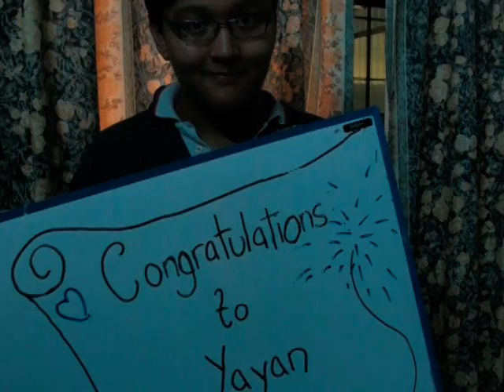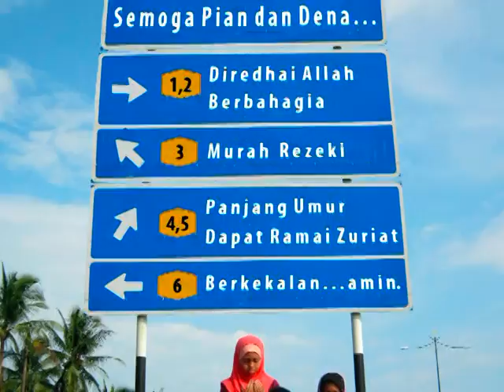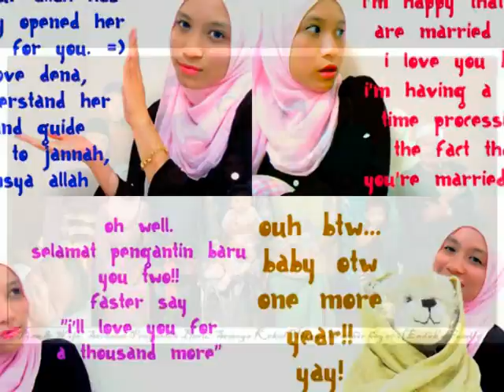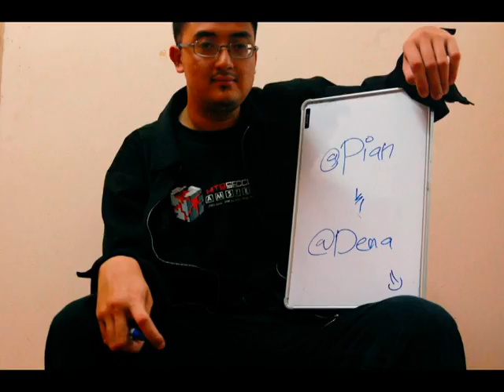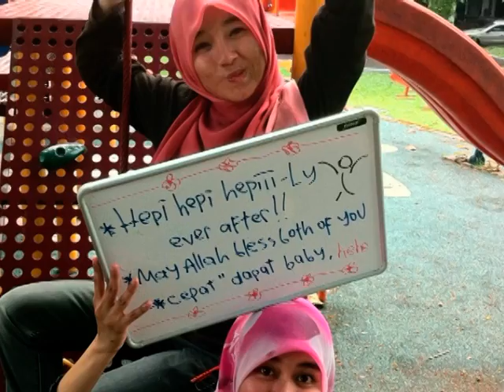Suprise Wishes From Beloved People Wedding Day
So I got a surprise on my wedding day. Surprise video from families and friends. They wished us using almost the same way as how my husband once proposed me. yay cute! this video literally made me cry, so bad. I feel so blessed and oh ya Allah, I'm grateful to have all of you in my life. Thankyou soooooo much! May Allah bless all of you. Really! Aaaaaa I love this video!